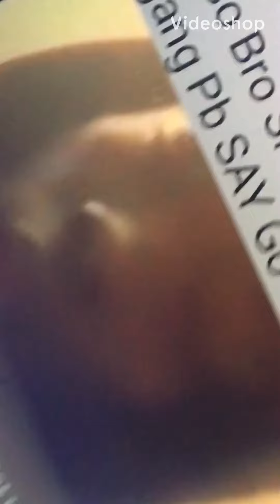SauceWalka Gets the 🖕🏽from Artist/Malik from Empire DONE!!! Beat Wife Horrificly